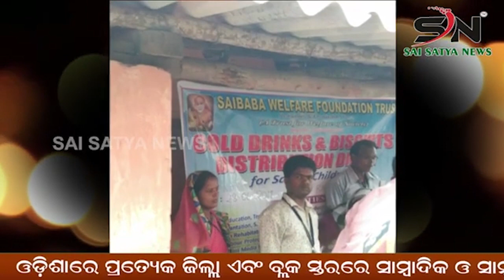ଲହୁଣୀପଡ଼ା ଅଞ୍ଚଳର ବିଭିନ୍ନ ଜାଗାରେ ଅବକାରୀ ବିଭାଗର ଚଢ଼ାଉ ୨.୫୦କୁଇଣ୍ଟାଲ ମହୁଲ ପୋଚ ନଷ୍ଟ ।